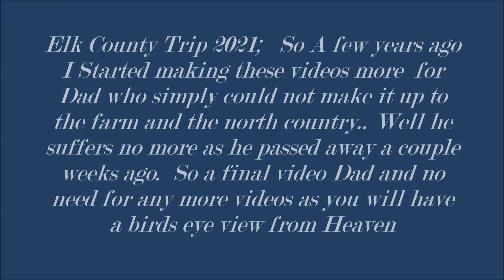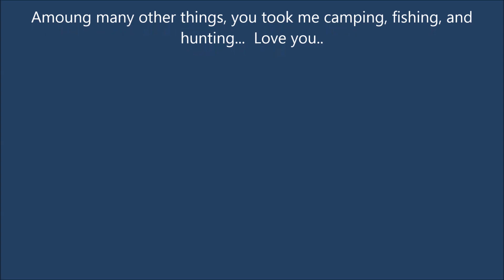One final clip for Dad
He now has a birds eye view ...so no need to keep sending this clips...love you dad...